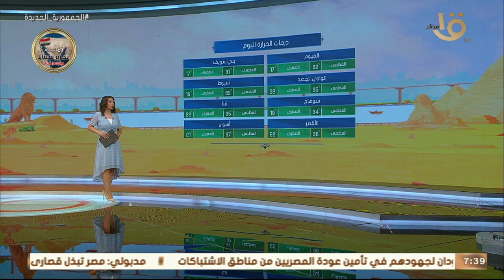صباح الخير يا مصر | بيان بدرجات الحرارة المتوقعة اليوم على أغلب محافظات الجمهورية